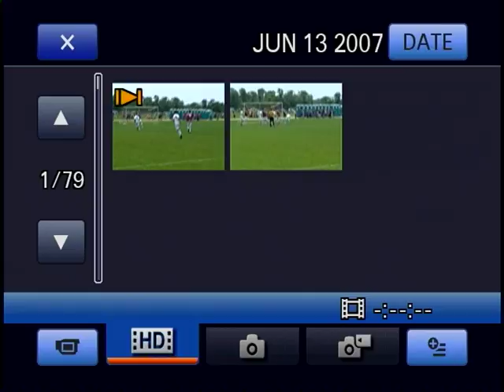VTS 01 2